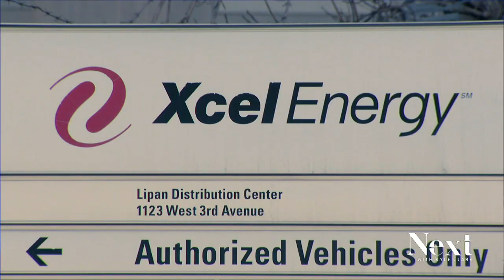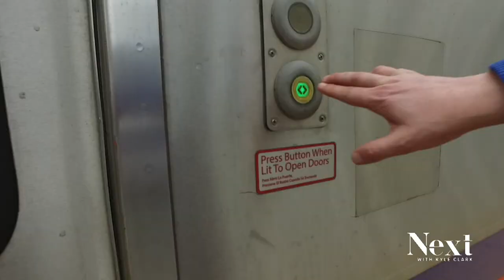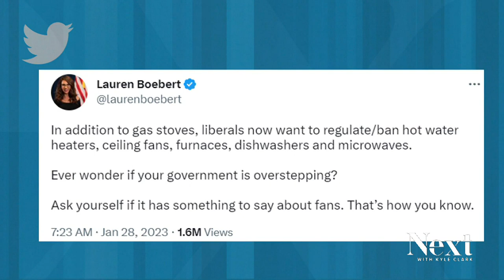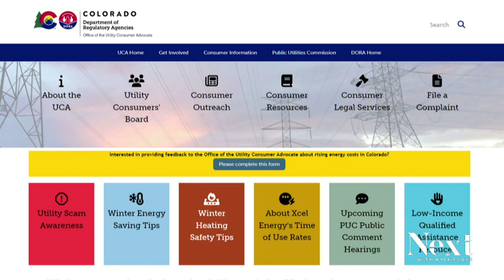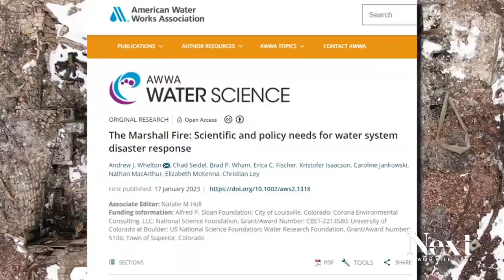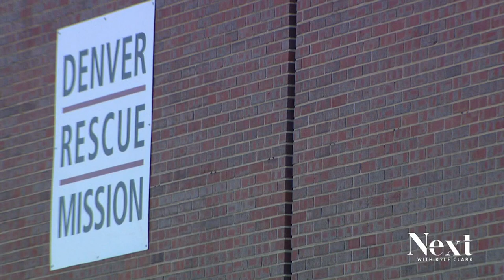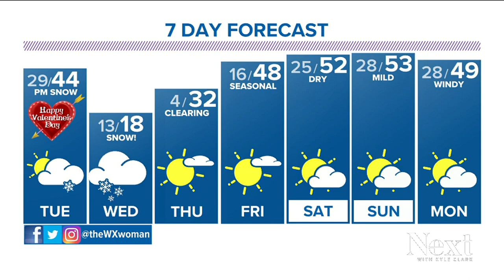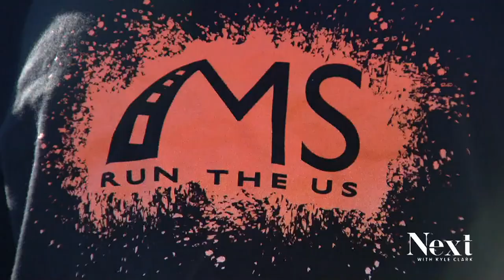Stoves go woke; Next with Kyle Clark full show (2/13/2023)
Colorado Republicans believe in equity...for stoves. - Over a year later, the Marshall Fire keeps teaching us lessons. - A top Democrat hints at legislation to limit utility profits.